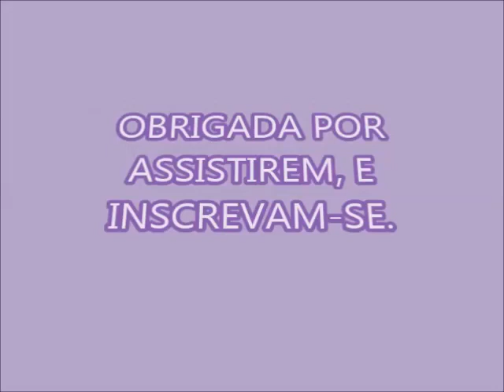SABÃO EM BARRA DE COCO PARA VENDER!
1 BARRA E MEIA DE SABÃO DE COCO
1 BARRA E MEIA DE SABÃO GLICERINADO YPÊ
DETERGENTE DE COCO YPÊ 50 ml
GLICERINA BI-DESTILADA
50 ML DE VINAGRE DE ÁLCOOL
240 GR DE AÇÚCAR
2 LITROS DE ÁGUA PARA DERRETER
SE QUISER COLOCAR O BICARBONATO SÃO 2 COLHERES DE SOPA